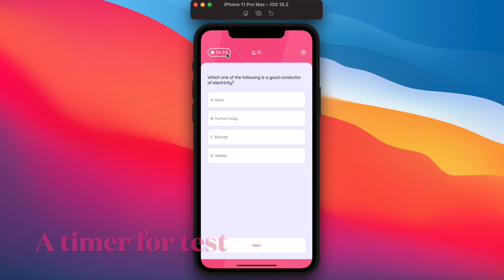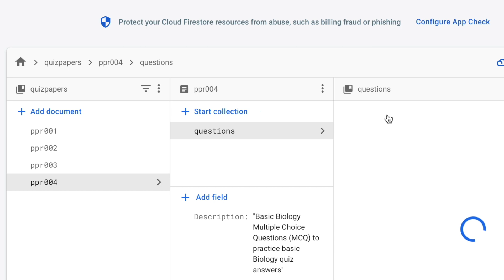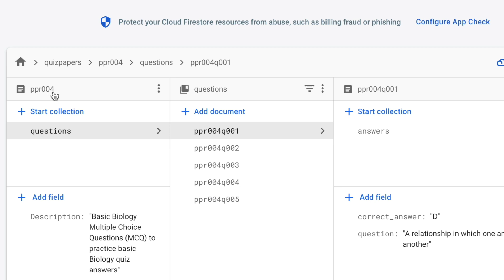Flutter Advanced Course for Free